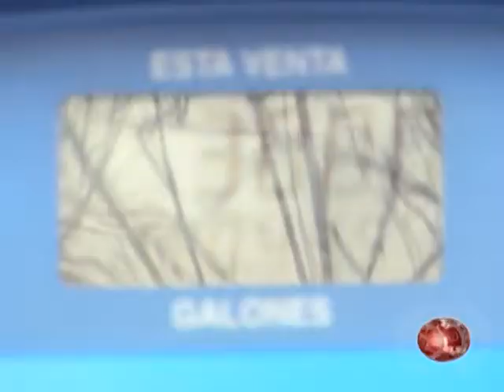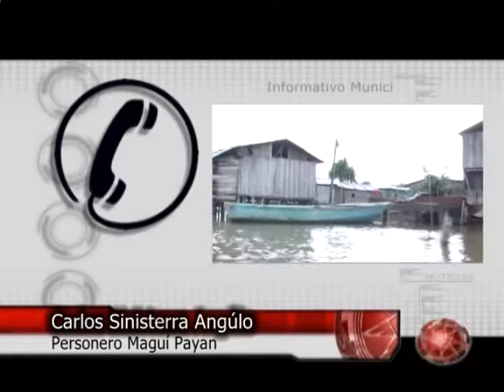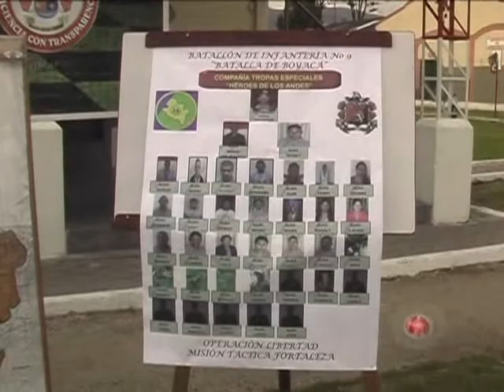INFORMATIVO 1 JULIO 2010 PARTE 1.mpg